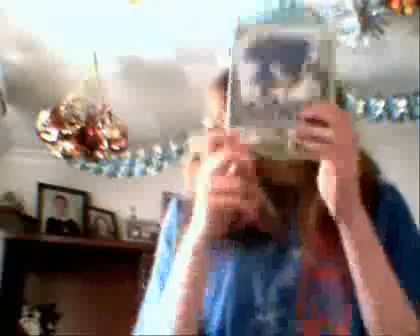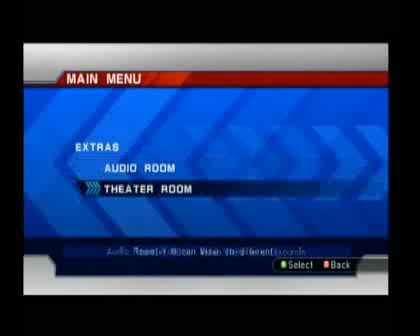ChrissieGirl's lost Sonic Next-Gen (360) Review (Pt. 1)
One of ChrissieGirl's old reviews before her YT account was hacked long ago.